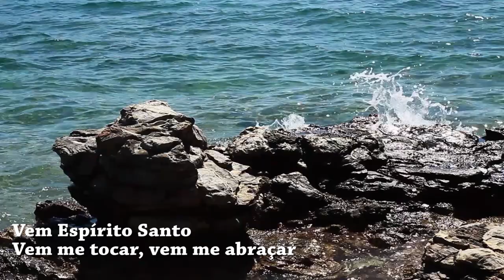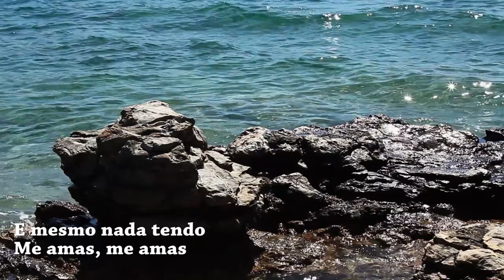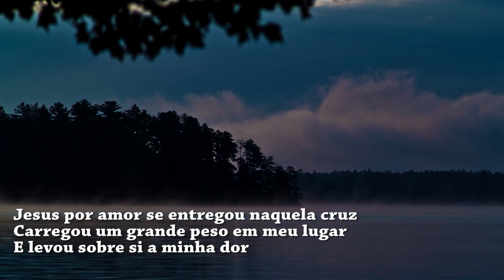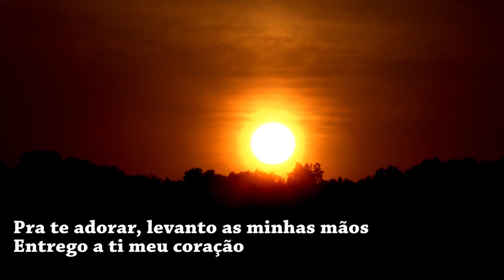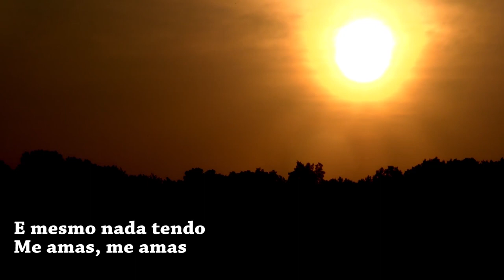PRECIOSO - MARCELO BRAYNNER | PIANO (COVER)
Música '''Precioso'' na voz de Douglas Leal
Se gostou do video deixe o seu LIKE e COMPARTILHE COM SUA FAMÍLIA E AMIGOS!
Teremos videos novos toda semana aqui no canal!